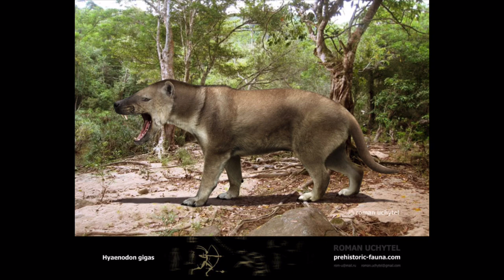Sound Effects - Hyaenodon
Enjoy!! :D

Hyaenodon ("hyena-tooth") is the type genus of the Hyaenodontidae, a family of extinct carnivorous fossil mammals from Eurasia, North America, and Africa, with species existing temporally from the Eocene until the middle Miocene, existing for about 26.1 million years.